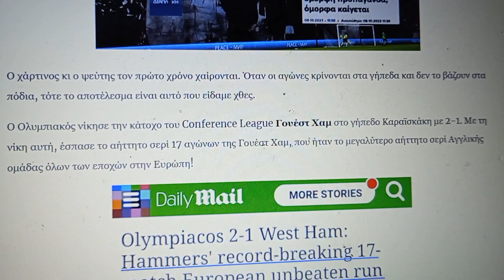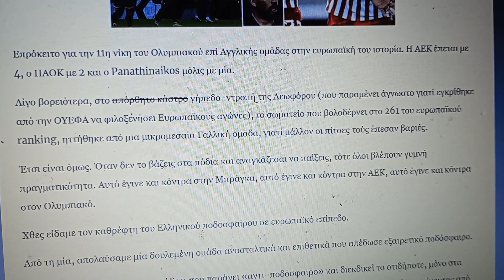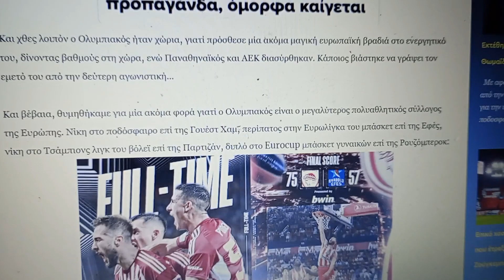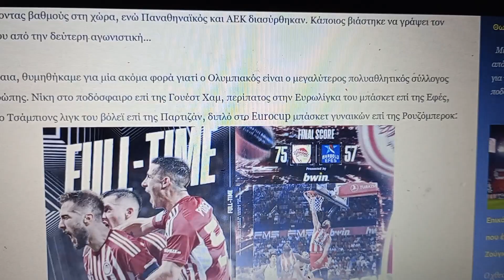ΝΙΚΗ ΤΟΥ ΘΡΥΛΟΥ ΣΕ 4 ΕΥΡΩΜΑΤΣ ΤΗΝ ΙΔΙΑ ΜΕΡΑ ΠΟΥ Ο ΕΥΡΩ - ΠΑΟ ΗΤΤΑΤΑΙ ΑΠΟ ΤΗ ΡΕΝ ΣΤΗ ΛΕΩΦΟΡΟ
ΑΠΟ ΑΡΘΡΟ ΤΗΣ ΑΘΛΗΤΙΚΗΣ ΔΙΑΠΛΟΚΗΣ